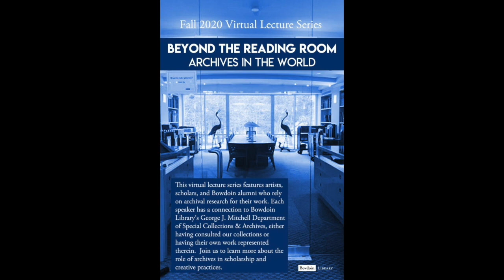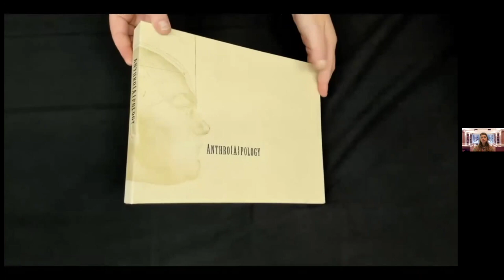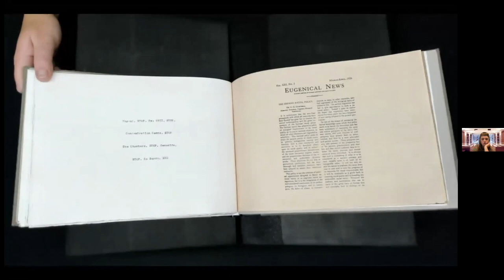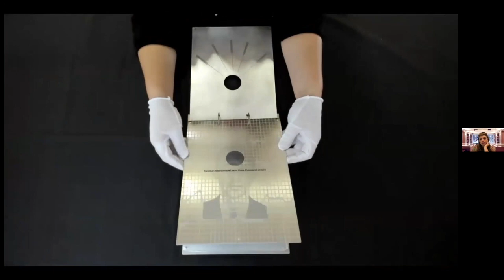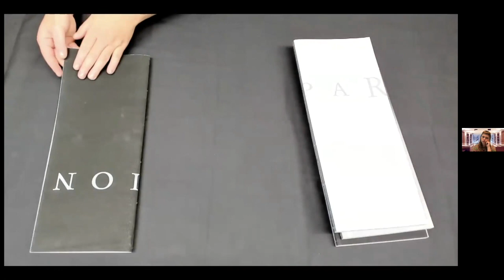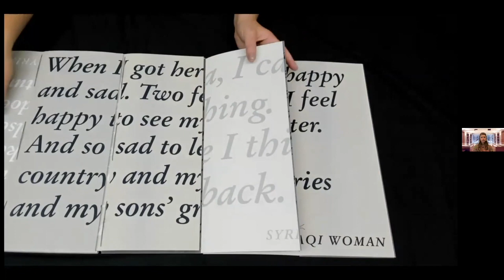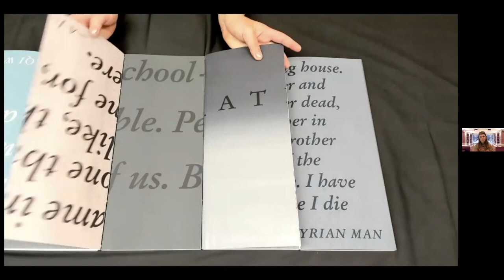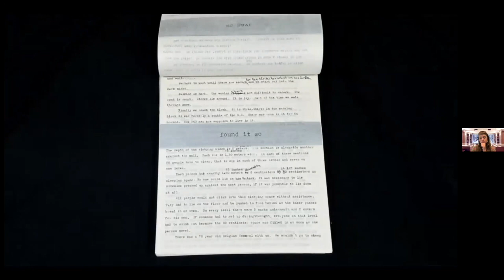Beyond the Reading Room: Archives in the World with Book Artist Maureen Cummins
Beyond the Reading Room: Archives in the World is a virtual lecture series featuring artists, scholars, and Bowdoin alumni who rely on archival research for their work. Each speaker has a connection to Bowdoin Library’s George J. Mitchell Department of Special Collections & Archives, either having consulted our collections or having their own work represented therein.

Maureen Cummins has cranked presses from California to the Eastern Arctic and has produced over forty limited edition artist's books, many based on historical research. She has created projects based on slave narratives, the Salem witch trials, the gendered history of lobotomies, and interviews with Syrian and Iraqi refugees. Cummins currently lives and works in Mt. Tremper, NY.

Join us for a lively discussion with Cummins on how archival research informs her art practice and to celebrate book arts.

For more information about Bowdoin College Library's George J. Mitchell Department of Special Collections & Archives

This program took place Friday, October 16, 2020 via Zoom webinar.